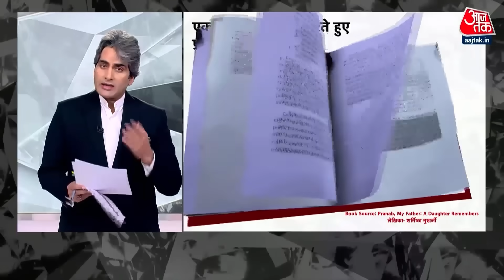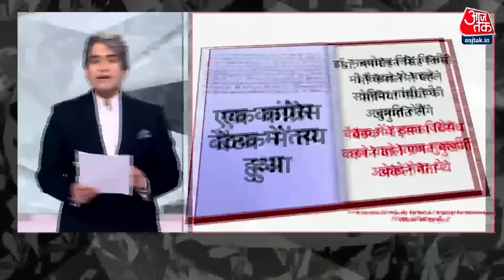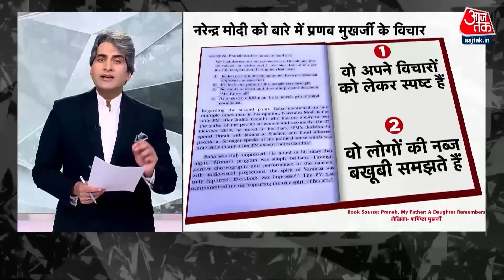Black and White Full Episode: CM की रेस से कौन होगा बाहर? | BJP Rajasthan New CM | Sudhir Chaudhary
मध्य प्रदेश, राजस्थान और छत्तीसगढ़ में बीजेपी की तरफ से अभी तक मुख्यमंत्री के चेहरे की घोषणा नहीं हुई है, अब कहा यही जा रहा है कि बीजेपी किसी नए चेहरे पर दांव लगाने की तैयारी में है और इसके लिए प्रधानमंत्री मोदी और गृहमंत्री अमित शाह की जोड़ी ये सरप्राइज़ प्लान कर रही है. 2014 से ही मोदी और शाह की जोड़ी से बार-बार सबको चौंकाया है. अपने किसी फैसले की भनक तक किसी को लगने नहीं दी है

प्रणब मुखर्जी की बेटी शर्मिष्ठा ने अपनी किताब में राहुल गांधी को लेकर भी कई दावे किए हैं. वह किताब में एक जगह कहती हैं कि एक बार उनके पिता प्रणब दा ने कहा था कि राहुल गांधी 'बहुत विनम्र' और 'सवालों से भरपूर' हैं. लेकिन उनका मानना था कि राहुल गांधी को 'अभी राजनीतिक रूप से परिपक्व होना बाकी है.

Chapters
0.00 Story 1-BJP CM Faces in Election 2023
18.53 Story 2- Pranab Mukherjee on Rahul Gandhi
38.53 Story 3- Sachin Pilot vs Ashok Gehlot
43.22 Story 4- Ambedkar Death Aniversary